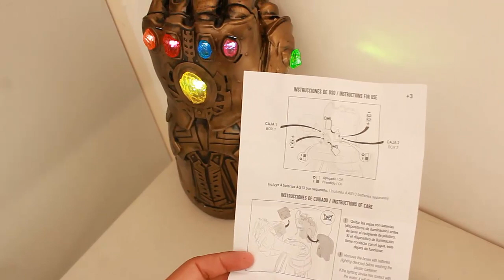🍿Palomera del Guantelete de cinemex!! (avengers endgame)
en esta ocasion haremos este unboxing de la Palomera de thanos de cinemex la cual les quedo con ganas y supero por mucho las palomeras de cinepolis!!!

👁️ Revisa la lista de REVISION Vintage 👁️👈🏼